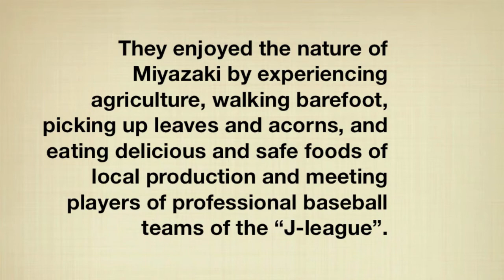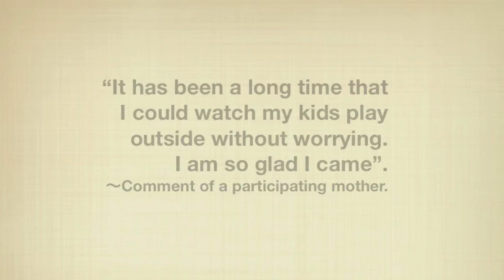【FUKUSHIMA KIDS SUPPORT PROJECT】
After the accident at the Fukushima Nuclear Power Plant on March 11, 2011, parents and children in Fukushima have been feeling great stress because of radiation fears, and many parents do not let their children stay outside. The "Fukushima Kids Support Project" began with the hope to give children from Fukushima a chance to release their stress by playing outside in a safe environment.

For a first recreation camp, in February 2012 we invited 9 children to Miyazaki, situated in the beautiful South of Japan. They enjoyed the nature of Miyazaki by experiencing agriculture, walking barefoot, picking up leaves and acorns, and eating delicious and safe foods of local production and meeting players of professional baseball teams of the "J-league".

 "It has been a long time that I could watch my kids play outside without worrying. I am so glad I came".  ～Comment of a participating mother.
"The smiles on the children's faces were amazing". ～ Comment of a staff member.

For the radiation polluted Fukushima, health support will be necessary for decades. Earth Walkers is planning to organize recreation camps on a regular basis. The children of Fukushima need your support!

★アースウォーカーズ - CHARITY × T-SHIRTS チャリティーTシャツプロジェクト始動 -

STAY HOME PROJECTに参加した高校生から声が上がり、アースウォーカーズでもチャリティーTシャツを作る企画が始まりました。
現在、アイデア・内容・デザイン・価格など いろいろな案を皆さんから募集していますので、ぜひ、お力添え宜しくお願いします。

★サポーターを募集しています！

アースウォーカーズでは、原発事故後、
外遊びを制限された福島の子どもたちの支援を継続しています。
放射性物質の半減期が30年かかるものもあり、まだまだ長期的なサポートが必要とされています。
毎月一口500円から寄付するマンスリーサポーターと単発で出来る寄付・募金を募集しています。
皆様にも、気軽にできる被災地支援として、是非ご協力をお願いします。